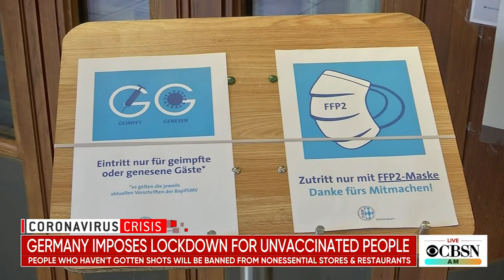WorldView: Coach acquitted in assault of French judo champion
A court acquitted a coach accused of domestic violence against Olympic judo champion Margaux Pinot, sparking outrage in France. Pinot had accused her partner and trainer Alain Schmitt of punching and attempting to strangle her during an altercation over the weekend. Ian Lee reports from London on this and other international stories making headlines.